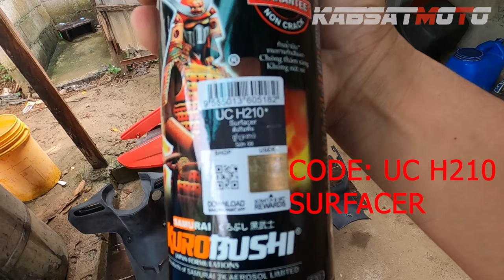Paano mag repaint ng fairings ng motor? | Budget Friendly Repaint Tutorial using Samurai Paint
I made a video on how to repaint motorcycle fairing's.
Sa murang halaga gamit ang Samurai Paint ipinakita ko ang step by step guide sa pag repaint o pintura ng fairings ng motor. ( Flairings, plerings, flaring, flarings) Sulit ang pera nyo.

Play on HD (1080p60) for better quality.

***KabsatMoto***

Samurai Paints and quantity I used:
UC H210* SURFACER - 2 Cans
29/109A FLAT BLACK - 1 Can
128A FLAT CLEAR - 1 Can
3/124 SILVER - 1 Can
81/1139* METALLIC BLACK - 1 Can
1108 YAMAHA RED (Metallic) - 2 Cans
K1K** CLEAR - 1 Can
TOTAL EXPENSES: P1,730

HONDA WAVE ALPHA 110 REVIEW | AFTER 3 YEARS ANONG MASASABI KO, SULIT PA BA NGAYONG 2021?

Camera Used: GoPro Hero 8 Black
Motorcycle: Honda Wave 110 Alpha
Track: Yo Picasso - Verified Picasso
Edit by: Yours Truly